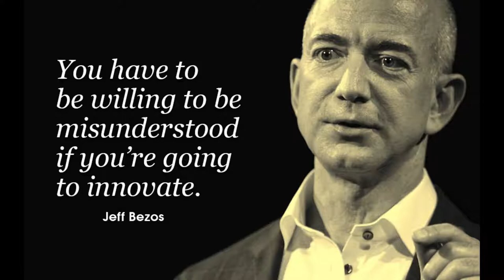Interesting Facts About Jeff Bezos || world richest person|| ceo of amazon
This video features about interesting Facts about Jeff Bezos. He is the world richest person.
He is also the CEO or founder of a popular company which is amazon.
In the videos we feature lifestyle, family, net worth, and many more about jeff Bezos.